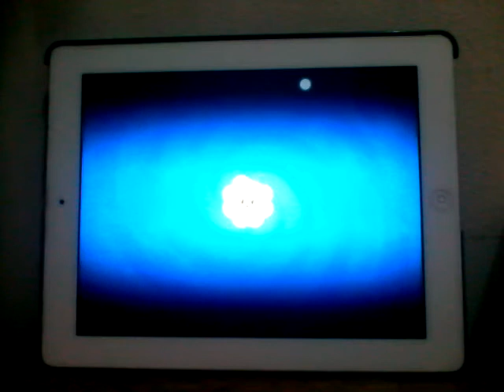Plants vs Zombies 2 Dark Ages Night 20 Zomboss Dark Dragon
Next Boss is ??? in Beach World.